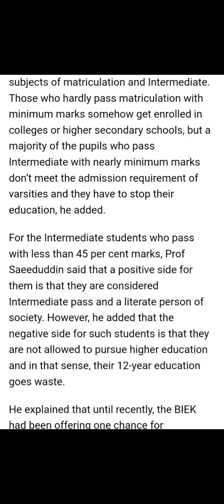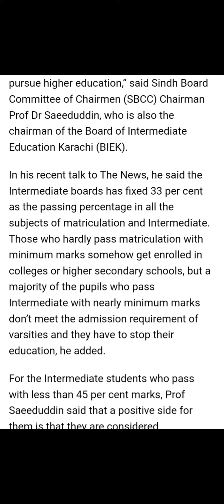University Admission Criteria|Hec Admission Criteria|Marks Are Less Than 33%